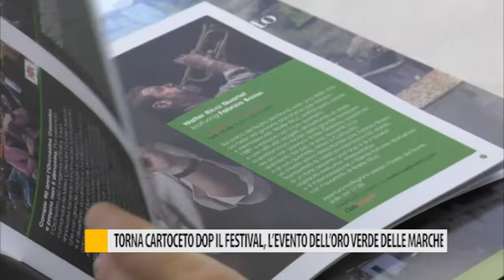Torna Cartoceto Dop il Festival, l'evento dell'oro verde delle Marche